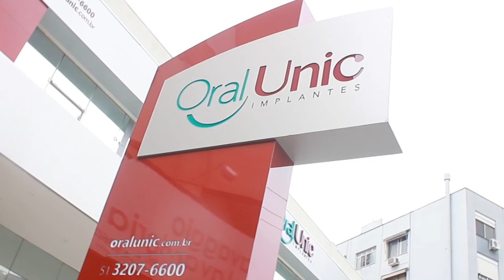ORAL UNIC 08/12/19